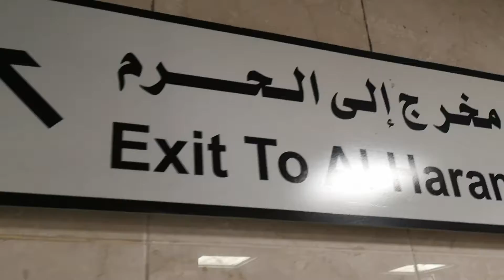LOKASI TANDAS DI MASJID AN NABAWI - 03 NOVEMBER 2021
SUMBANGAN INFAK PEMBANGUNAN CHANNEL AGAMA IC SHARE INI.

MAYBANK
SAIFZAZA INSPIRATION ENTERPRISE

JOM DAFTAR & PERGI UMRAH ANDALUSIA TRAVEL SDN BHD BERSAMA USTAZ HJ SAIFULLAH NASRI

Hubungi:
UST HJ SAIFULLAH BIN MOHD NASRI

📢 INFAK SUBUH HARIAN bagi MENDIRIKAN RUMAH ALLAH TAALA

✅ Rasulullah S.A.W bersabda:- "BARANGSIAPA YANG BERINFAK UNTUK MEMBANGUNKAN RUMAH ALLAH DI MUKA BUMI, NESCAYA ALLAH AKAN MEMBANGUNKAN BAGINYA SATU RUMAH DI SYURGA" (Hadis Riwayat Al Bukhari dan Muslim)

MAYBANK
SAIFZAZA INSPIRATION ENTERPRISE

Hubungi:-
UST HJ SAIFULLAH NASRI

BADAL UMRAH 2021

ARWAH MAKCIK AKAK TAK PERNAH BUAT UMRAH, JADI AKAK BUATKAN BADAL UMRAH UNTUK ARWAH, SEMOGA ARWAH  TENANG DISANA

"TERIMA KASIH SZ INSPIRATION (UST HJ SAIFULLAH NASRI) URUSKAN BADAL UMRAH UNTUK ARWAH MAKCIK" (Pn Alin - Ipoh)

Setakat harini lebih dari 100 slot BADAL UMRAH telah ditempah oleh jemaah kami

📲 RM699 ALL IN

✅ Anda akan perolehi:-
1️⃣ GAMBAR PELAKSANAAN
2️⃣ SIJIL PREMIUM UKIRAN KAYU EKSKLUSIF MAKKAH

AQIQAH PKP 2021
(1 Sep 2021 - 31 Dis 2021)

✅ Diuruskan Oleh: SZ INSPIRATION ENTERPRISE

🕋 RM499/1 Kambing

Kita akan berikan:-
📲 VIDEO PELAKSANAAN
📲 GAMBAR PELAKSANAAN
📲 SIJIL UKIRAN KAYU EKSKLUSIF MAKKAH
📲 AIR ZAMZAM
📲 RADIO DIGITAL ALQURAN BERNILAI RM80 (TERHAD KEPADA 10 YANG TERAWAL DAN SELAGI STOK MASIH ADA)

Berikan saya...
1️⃣ NAMA PENUH ANAK
2️⃣ NAMA WARIS
3️⃣ ALAMAT PENUH RUMAH BESERTA POSKOD)
4️⃣ NO TELEFON
5️⃣ RESIT PEMBAYARAN

BADAL HAJI 2022

ADAKAH ANDA MEMPUNYAI IBU ATAU AYAH YANG MASIH BELUM MENGERJAKAN HAJI?

📌 RM3200.00 💸

✅ Pembayaran merangkumi.
1️⃣ Upah BADAL HAJI
2️⃣ Upah BADAL UMRAH
3️⃣ Covid19 Swab Test
4️⃣ Penempatan di Arafah dan Mina
5️⃣ Bayaran kelulusan visa muassasah untuk BADAL HAJI

➡ APA YANG AKAN DIBERIKAN kepada para waris...??...
1. 1 x BADAL HAJI
2. 1 x BADAL UMRAH
3. 1 x SIJIL BADAL HAJI UKIRAN KAYU EKSKLUSIF dari TANAH SUCI
4. 1 x SAGUHATI (SEJADAH/TASBIH)
5. 1 x ZAMZAM
6. TAHLIL MAKKAH
7. TAHLIL MADINAH
8. BACAAN YASIN MAKKAH
9. BACAAN YASIN MADINAH
10. MAJLIS KHATAM AL-QURAN MAKKAH
11. RADIO DIGITAL ALQURAN 16GB (BAHARU)

*AMALAN YANG MEMBUAT PAHALA KITA TERUS MENGALIR*...

SZ INSPIRATION telah mengadakan program wakaf al-quran HARAMAIN untuk diniatkan atas diri anda, ibu bapa dan para arwah yang telah kembali kerahmatullah...

Satu AlQuran hanya RM60
Satu Ikat Kerusi Lipat hanya RM60
Satu Kerusi Roda hanya RM500

JOM DAPATKAN PERKHIDMATAN DAN PRODUK-PRODUK TERBAIK daripada SAUDAGAR HARAMAIN UST SAIFULLAH NASRI

PERKHIDMATAN
1️⃣ UPAH BADAL HAJI 2022 (TELAH DIBUKA UNTUK PENDAFTARAN)
2️⃣ UPAH BADAL UMRAH 2021 (SEPANJANG TAHUN)
3️⃣ AQIQAH & QURBAN di MAKKAH (SEPANJANG TAHUN)
4️⃣ WAKAF AL-QURAN,  KERUSI LIPAT & KERUSI RODA di MASJIDILHARAM MAKKAH & MASJID AN NABAWI MADINAH
5️⃣ KELAS MENGAJI KANAK2 & DEWASA KIASZI (KELAS INTENSIF ALQURAN SZ INSOIRATION)
6️⃣ INFAK SABIL MAKKAH MADINAH (SETIAP JUMAAT)
7️⃣ SEWAAN BILIK SEMINAR & BILIK VIP INSPIRATION CENTRE BANGI
8️⃣ DAFTAR UMRAH ANDALUSIA TRAVEL (AKAN DIBUKA TAK LAMA LAGI)
9️⃣ INFAK WAKAF PERIGI DI KEMBOJA 2021
🔟 CERAMAH AGAMA, KULIAH2, TAZKIRAH di MASJID SURAU, BADAN KORPORAT, NGO2, BADAN2 KEBAJIKAN DLL
1️⃣1️⃣ KURSUS INTENSIF HAJI & UMRAH SELURUH MALAYSIA
1️⃣2️⃣ SEMBELIHAN KAMBING, KERBAU, LEMBU & UNTA (MALAYSIA & MAKKAH)
1️⃣3️⃣ INFAK SEDEKAH PEKERJA MASJIDILHARAM DSN MASJID AN NABAWI
1️⃣4️⃣ MAJLIS YASIN DAN TAHLIL MAKKAH

PRODUK-PRODUK
1️⃣ KURMA AJWA MADINAH
2️⃣ KURMA SAFAWI MADINAH
3️⃣ KURMA AMBAR MADINAH
4️⃣ AIR ZAMZAM 150ML, 500ML & 2 LITER
5️⃣ AIR LEMUJU SABAK BERNAM
6️⃣ RADIO DIGITAL AL-QURAN + KOLEKSI CERAMAH + NASYID
7️⃣ UNIVERSAL ADAPTER
8️⃣ PELITUP MUKA (MASK) DESIGN RAUDAH MADINAH
9️⃣ MINYAK ZAITUN TURKI
🔟 ZIKIR TAWAF & SAIE
1️⃣1️⃣ AL-QURAN CETAKAN MADINAH BESAR DAN KECIL
1️⃣2️⃣ HATI UNTA ASLI MADINAH
1️⃣3️⃣ DURIAN MUSANG KING / D24 / XOX / IOI DLL
1️⃣4️⃣ MADU YAMAN ASLI
1️⃣5️⃣ GULA O (TERBAIK UNTUK ANDA)
1️⃣6️⃣ MADU KELULUT ASLI
1️⃣7️⃣ TERMOMIX (BIBIK TERBAIK DI DAPUR)